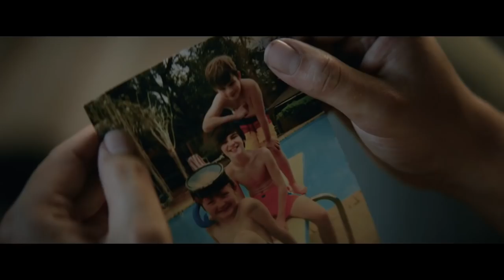PEEL Trailer (2019) | Emile Hirsch Coming-Of-Age Drama Movie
A quirky coming-of-age story about "Peel" (Emile Hirsch) whose child-like innocence and lack of cynicism has a healing quality on all the damaged characters he meets on his journey to rebuild his broken family.

starring Emile Hirsch, Amy Brenneman, Jack Kesy, Shiloh Fernandez, Yaya DaCosta and Jacob Vargas
Directed by Rafael Monserrate
On digital May 7, 2019